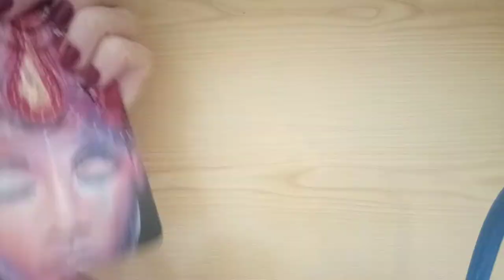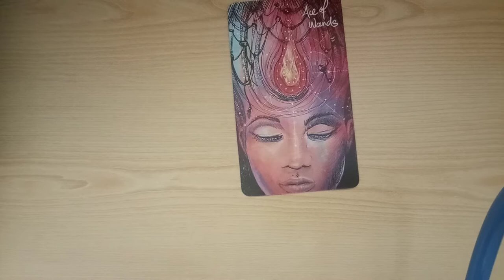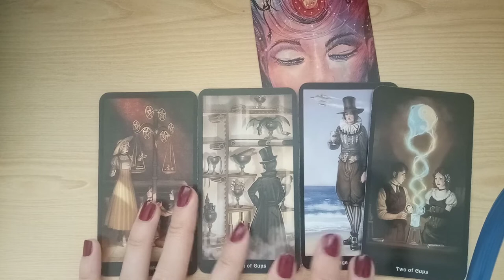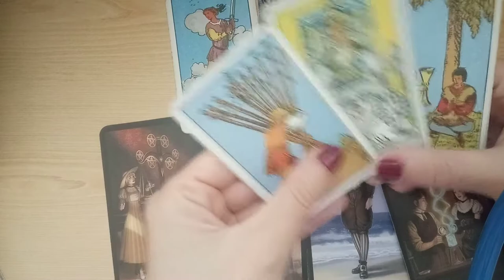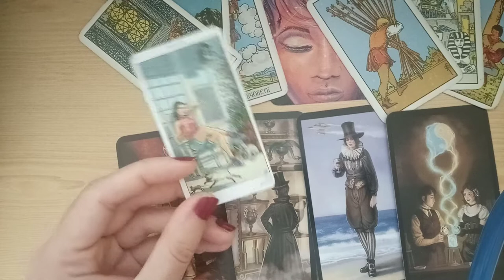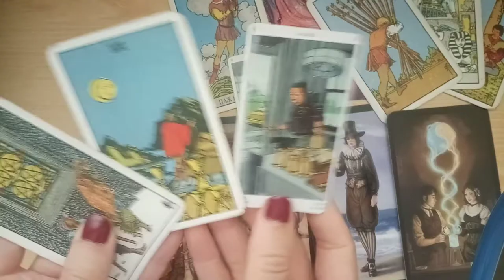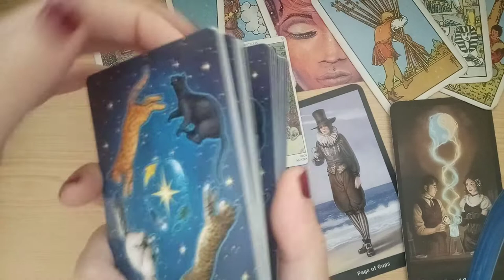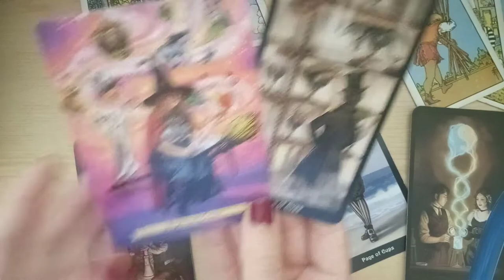19 юли - дневна прогноза 🍀🌻🌚